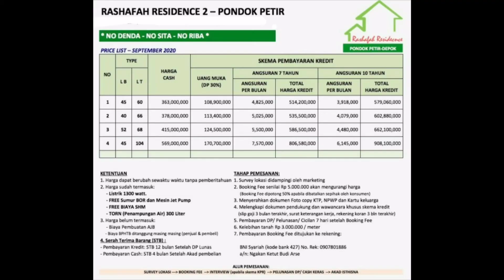SIAP HUNI RUMAH BARU DI PONDOK PETIR, RASHAFA RESIDENCE2.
HANYA DENGAN 363JUTA DAPET RUMAH TIPE 45/60 si DI LOKASI STRATEGIS.

BENERAN NIH??

Yap, beneran! Sekarang peluang mendapatkan kesempatan emas itu spesial ada di tangan anda, dengan harga hanya 415juta bisa dapet Rumah Islami tipe 52/68 15 menit dari polsek pamulang! Bukan lokasi sembarangan, tapi lokasi buruan para pencari property yang paham lokasi potensial

Eits, selain itu, masih ada kelebihan lain lagi gak nih? Ada dongs, nih...

 15 Menit Ke Universitas Pamulang
  3 menit ke masjid
  3 menit ke SD Negeri & MTs
  3 menit ke Pasar
. 3 menit ke Kantor kelurahan
 10 menit ke Giant & Carrefour
 15 menit ke Pintu Tol Pamulang
  20 menit ke BSD (Bumi Serpong Damai)

* Bebas Banjir
* Udara Sejuk dan Segar
* 2 Kamar Tidur
* 1 Kamar Mandi
* Carport

SPESIFIKASI :
- Pondasi: Struktur beton bertulang
- Dinding: Hebel diplester, aci & cat
- Rangka Atap: Baja ringan
- Penutup atap: Genteng plat beton
- Plafon: Gypsum dicat
- Lantai: Granit 60 x 60
- Kusen Pintu: Almunium
- Kusen Jendela: alumunium
- Pintu: Panel/ Solid
- Meja dapur: Plat beton keramik 20x20
- Air bersih: Sumur bor (jet pump)
- Listrik: PLN 1300 watt

KAMAR MANDI
- Pintu & Kusen: Fiber/ PVC
- Lantai: Keramik 20 x 20
- Dinding: Keramik 40x 40
- Sanitair: Closet duduk

Menunda = membayar lebih mahal,
sebagaimana kita tau  harga property naik terus seiring berjalannya waktu, apalagi di lokasi strategis dan super potensial kayak gini...

Hubungi segera Marketing kami: